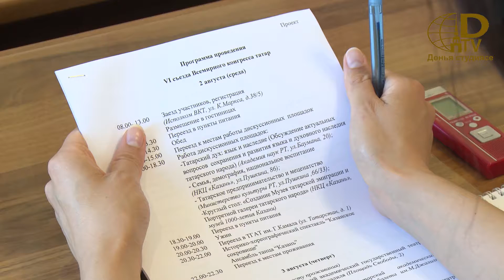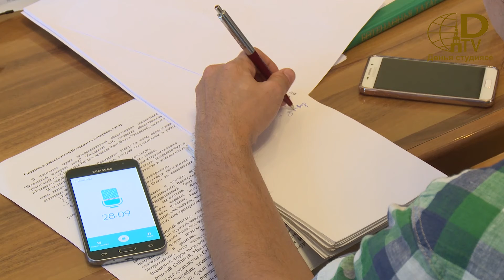Прошла пресс-конференция, посвященная VI съезду Всемирного конгресса татар